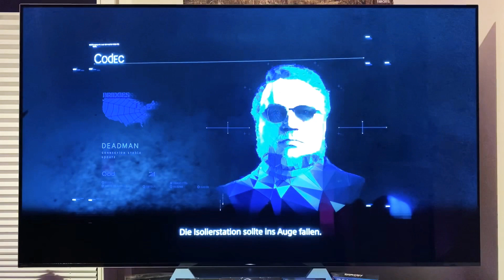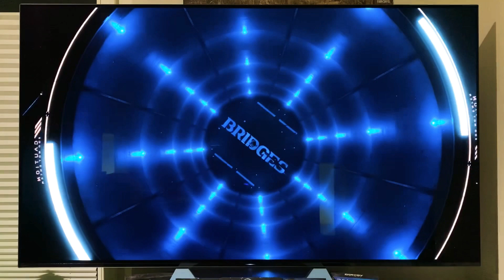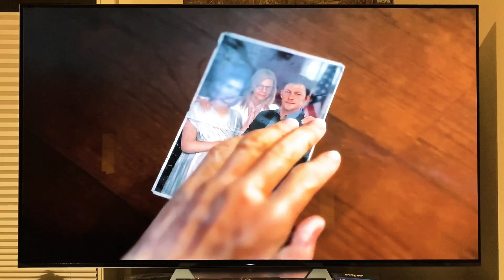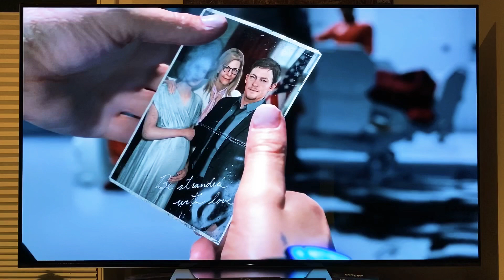Death Stranding PS4 Pro Game Einblick